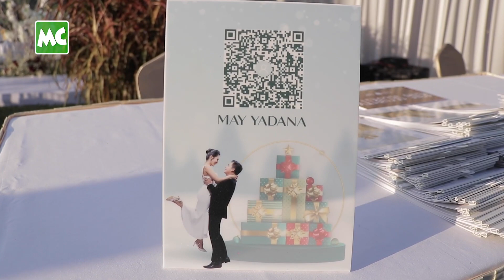လက်ထပ်မင်္ဂလာပွဲမှာ မျက်ရည် ကျခဲ့တဲ့ ခင်ဆုသျှင်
အဆိုတော် ခင်ဆုသျှင် နှင့် ဒေါက်တာ မြတ်သူဝင်း တို့၏ မင်္ဂလာဧည့်ခံပွဲကို ဒီဇင်ဘာလ (၂၅) ရက်နေ့၊ ညနေပိုင်းက ရန်ကုန်မြို့၊ အင်းယားလိတ် ဟိုတယ်မှာ ကျင်းပ ပြုလုပ်ခဲ့ပါတယ်။

“ချစ်သူ သက်တမ်း (၁၃) နှစ် ဖြတ်သန်းပြီးတဲ့ နောက် ကိုကိုဒေါက်တာ နဲ့ လက်တွဲလိုက်ပါပြီ။ ချစ်လို့ကို ချစ်တာပါ။ ဒါကြောင့်ပဲ ဘဝ ခရီးလမ်းကို အတူလျှောက်လှမ်းဖို့ ဆုံးဖြတ်ခဲ့ကြတာပါ” လို့ ခင်ဆုသျှင် က ပြောပါတယ်။

@MyanmarCelebrity Update: The Wedding reception of Khin Su Shwe and Ko Myat Thu Win was held at the Inya Lake Hotel on December 25, 2021.